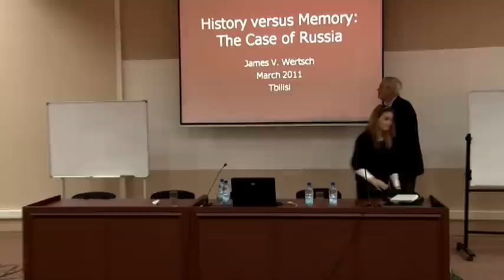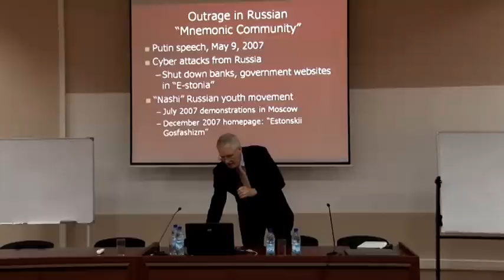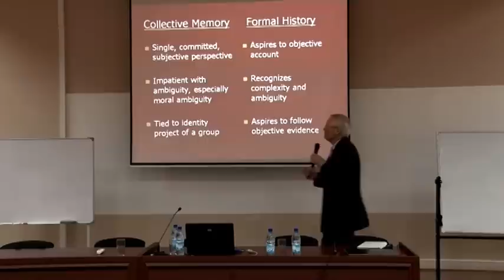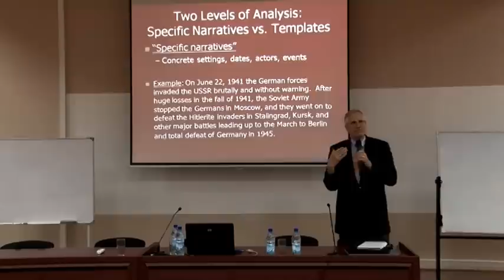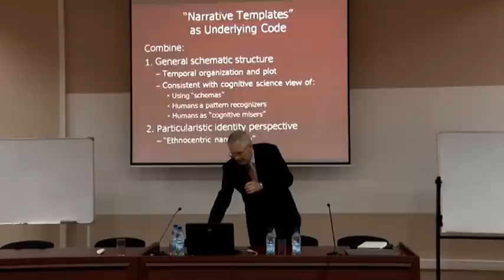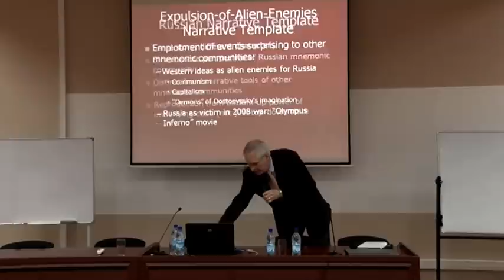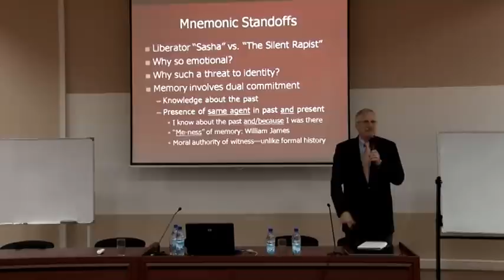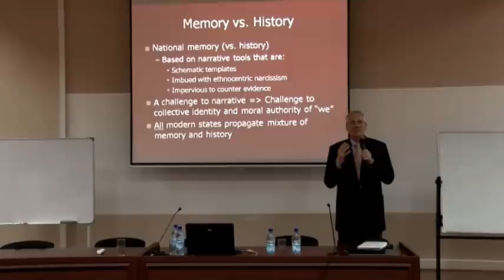ჯეიმს უერჩი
ისტორია vs მეხსიერება: რუსეთის ნაციონალური ნარატივი
თავისუფალი უნივერსიტეტი